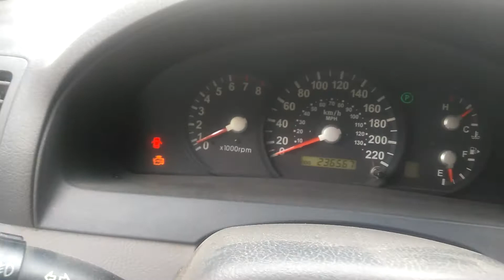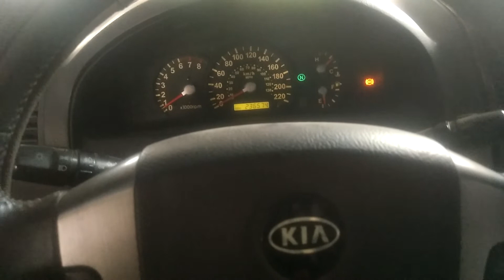Новый Датчик зажигания SORENTO 3.5L. Удалил Катализаторы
Заменил коммутатор зажигания (датчик пропуска зажигания) Мотор ожил, удалил катализаторы, они еще были живые, но ресурс свой походу отработали. Машина поехала, тахометр заработал. Поменял еще несколько свечей, мотор вообще стабильно начал работать...